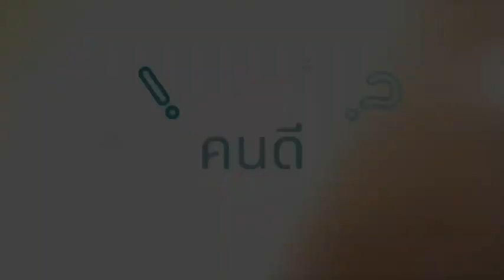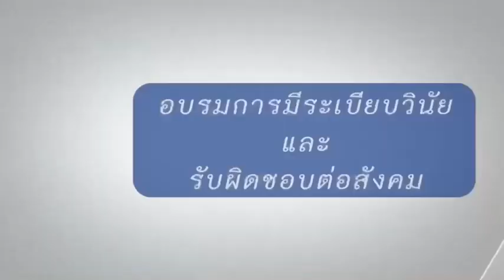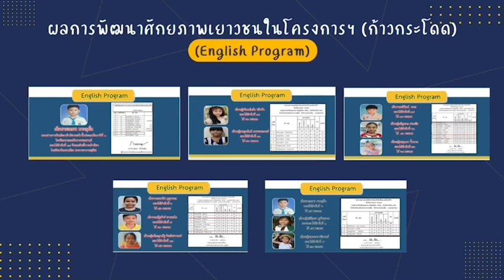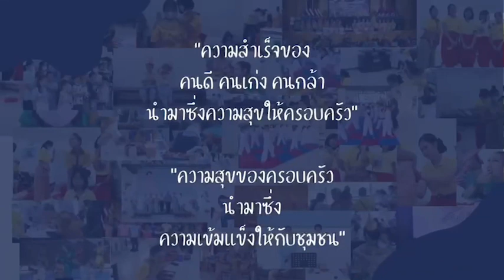โครงการเสริมศักยภาพเยาวชนให้กับลูกหลานกำลังพลของกองทัพไทย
พาไปดู👀 โครงการเสริมศักยภาพเยาวชนให้กับลูกหลานกำลังพลของกองทัพไทย ซึ่งครอบคลุมในเรื่องการศึกษา ดนตรี และกีฬา
เพื่อสร้าง คนดี คนเก่ง คนกล้า พัฒนาความสามารถของน้องๆ ออกสู่สังคมได้อย่างมีคุณภาพ